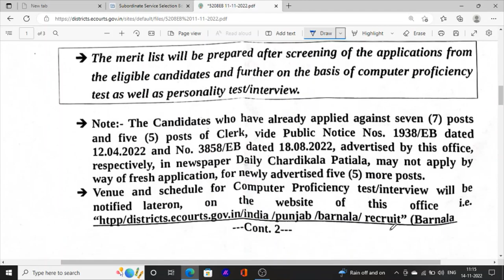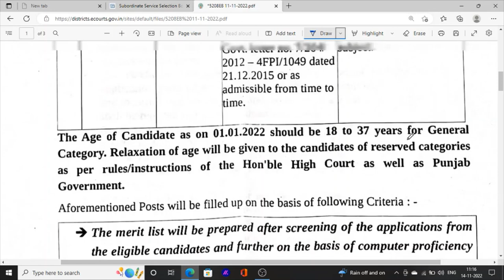Punjab Latest Jobs News District and Session Court 2022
Hello Friends This is a Informative Channel and This Video is Full Information About Punjab sarkari  jobs news punjab district and session court jobs recruitment in punjab jobs news 2022 latest jobs in punjab jobs recruitment jobs news in punjab 2022